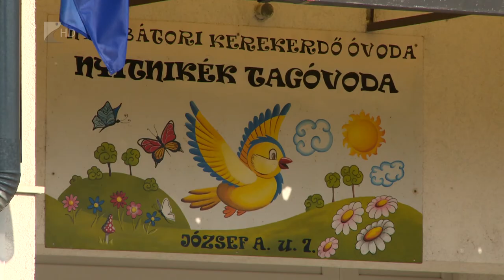Több beruházás is fut Nyírbátorban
Már van víz a Papok rétjén lévő tóban, hamarosan kezdődik a tavat körülölelő sétány felújítása, épül a harminc férőhelyes bölcsőde és elkezdődött a Báthory múzeum rekonstrukciója. Ez a Kölcsey Televízió Híradója, köszöntöm Önöket. Több beruházás is fut párhuzamosan Nyírbátorban, ahol három már elnyert pályázatnak köszönhetően a jövőben 1 milliárd 350 millió forintot fordíthatnak épületek energetikai korszerűsítésére és a város élhetőbbé tételére.